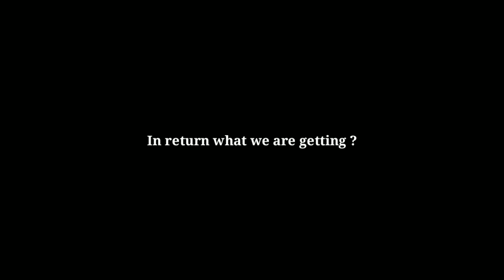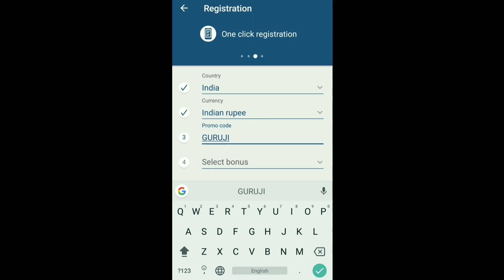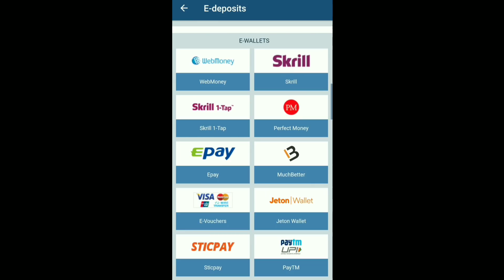Truth behind COD and PUBG relationship | PMIT scam | pubg mobile Hindi Gameplay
PMIT SCAM in pubg mobile.